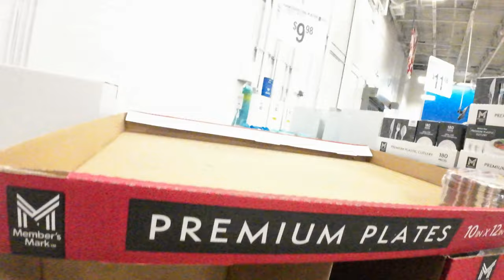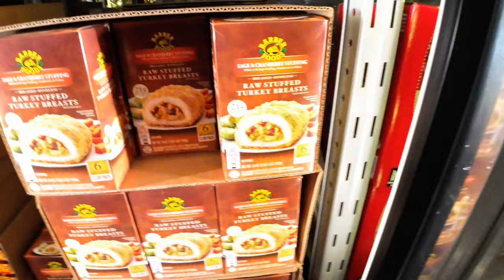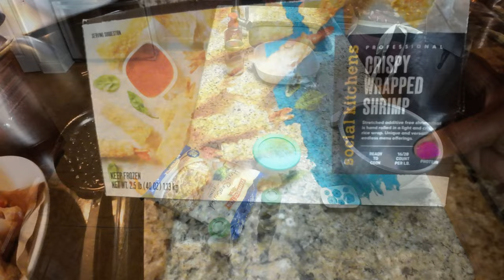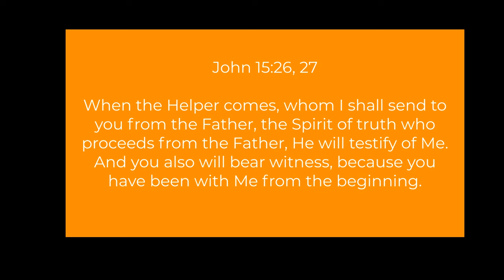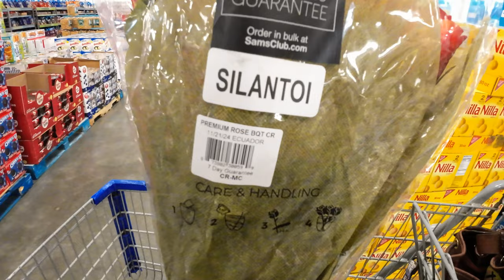Food Preparation Shop Cook and Celebrate with Us Thanksgiving 2024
Get ready for a memorable Thanksgiving 2024 as we bring you everything you need for a memorable holiday celebration! From food preparation, table setting and shopping join us this year. Cook with Me and set the dinner table for eight.
All recipes below for each dish from the menu.
1. Cornbread Recipe:
(1st make Cornbread Ingredients)
2 Cups Self Rising Cornmeal
1/4 Cup Flour
2 Eggs
1 Cup Buttermilk
1 Tsp. Salt
 1 Tsp. Sugar
6 Tbsp. Butter (unsalted)
1/2 Cup Oil

2. Dressing Mix:
**Add Cooked Cornbread
2 Cups Seasoned Bread Crumbs
2 Tbsp. Butter
1/2 of Bell Pepper
1/2 Cup Celery
1/2 Of Onion
1 Tbsp. Sage
1 Tbsp. Black Pepper
1 Tsp. Salt
1.5 Tbsp. Poultry Seasoning
1 Qt Chicken Stock

3. Sweet Potato Pie:
3 Large Sweet Potatoes
1/2 Lemon
3 Eggs
1/2  Cup Milk
1 /4 Cup Flour
2 Cups Sugar
8 Tbsp. Unsalted Butter
1 tsp. Cinnamon
1/2 tsp. Nutmeg
1/2 tsp. Salt
1 tsp. Baking Powder
1 tsp. Vanilla Extract
1/2 tsp. Lemon Extract

4. Maple Walnut Chocolate Chip Pie
Pie ingredients:
2 Cups Chopped Walnuts
1/2 Cup Chocolate Chips
3 Eggs
1 Cup Brown Sugar
1 Cup Corn Syrup
6 Tbsp. Butter (unsalted)
1 Tbsp. Corn starch
1 Tsp. Salt
1/4 Cup Milk
1 Tsp. Maple  Extract

Pie Crust Ingredients:
3.5 Cups Flour
1 Tbsp. Sugar
1 Tsp. Salt
12 Tbsp. Butter Unsalted
2 Tbsp. shorting or coconut oil
13 Tbsp, Water vinegar Mix ( 1 Cup Cold Water, 1 Tbsp. Apple Cider Vinegar)

5. Yeast Dinner Rolls:
Yeast Dinner Rolls:
2 1/2 Cup Flour
4 Tbsp. Butter
1 Egg
1 Tbsp. Sugar
1 Tsp. Salt
1 Tbsp. Active Dry Yeast
1 Cup Milk
1/2 tsp. Butter Extract

6. Garlic Mashed Potato
6-7 Potato's
1 Cup Heavy Cream
1 Tbsp. Garlic Powder
1 tsp. Salt